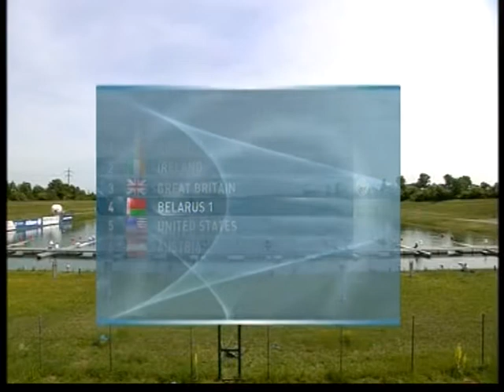Women's double sculls Munich World cup 2011